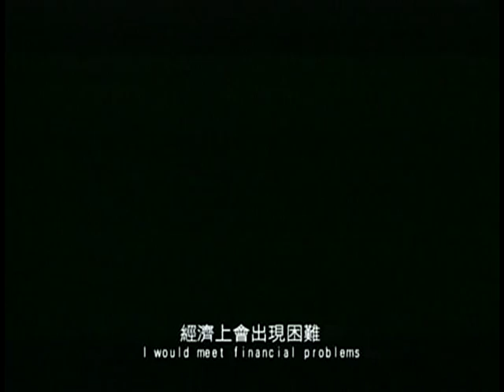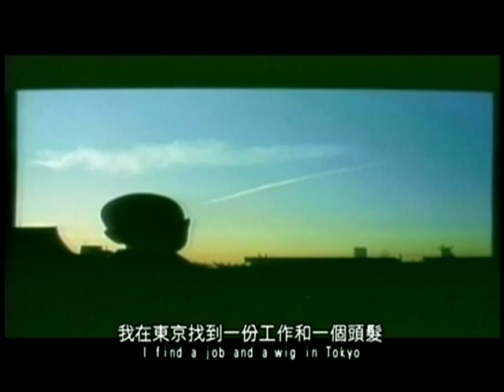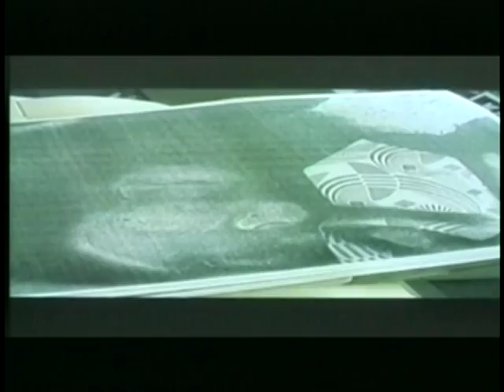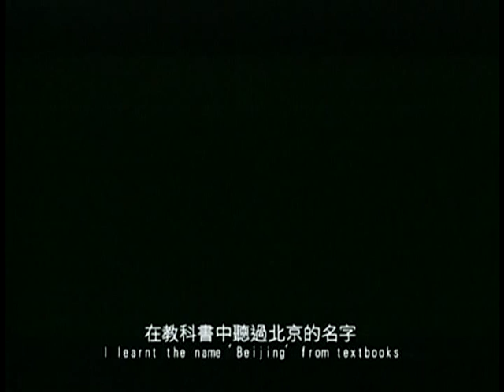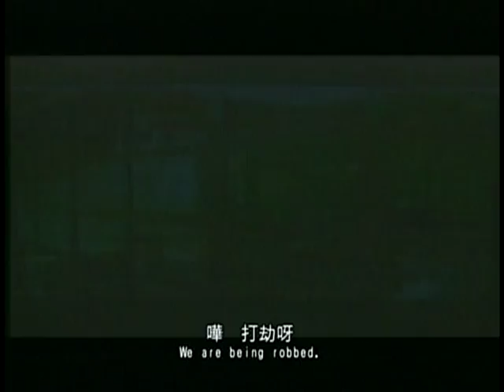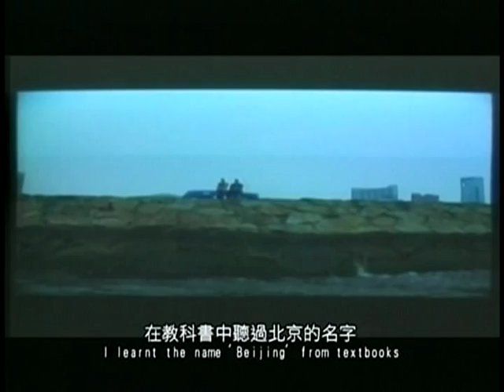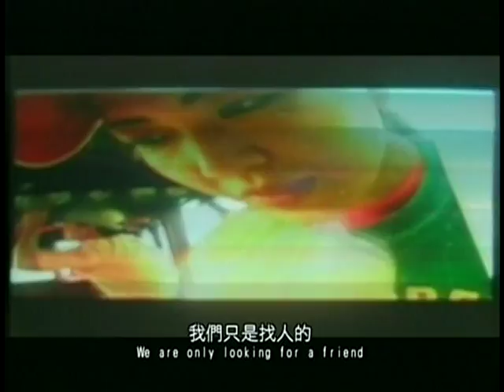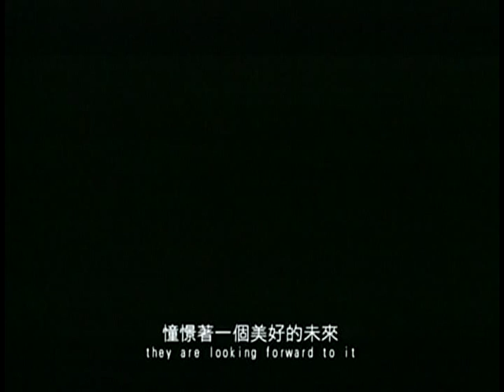Dragon Heat (Lung Feng) (part 2)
rare artsy film by Eric Kot from 1999.